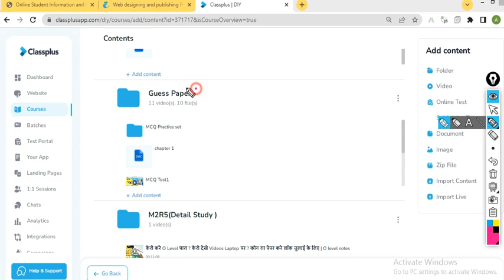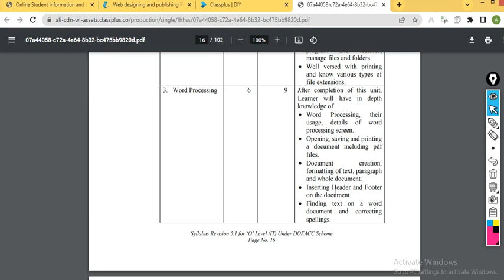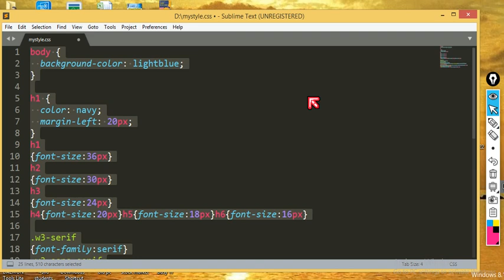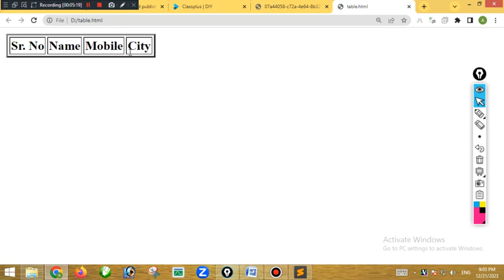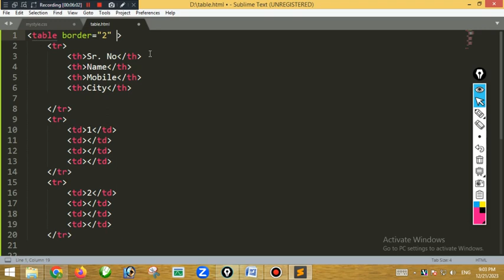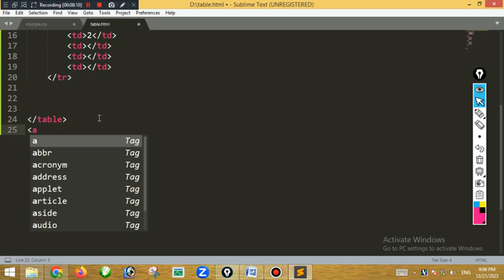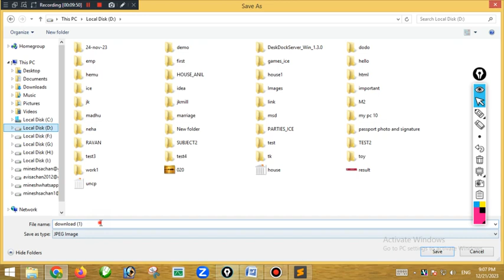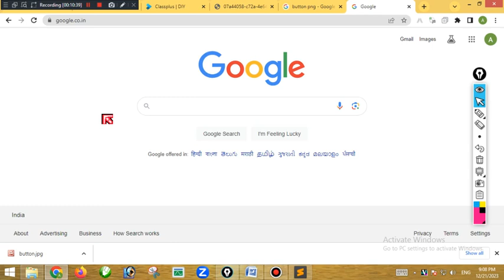Nielit O Level M2 Table tag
🚀 Elevate your web development skills with NIELIT O Level M2! 🖥️ In this comprehensive tutorial, we delve into the intricacies of Table Tags, a fundamental aspect of web design and development. Whether you're a novice or looking to brush up on your skills, join us as we break down the concepts, explore practical examples, and provide hands-on insights into creating effective and responsive tables for your websites.

📋 Topics Covered:

Understanding Table Structure
HTML Table Tags Demystified
Creating Responsive and Stylish Tables
Incorporating Table Attributes
Best Practices for Table Design
Tips and Tricks for Efficient Web Development
💡 Unlock the potential of Table Tags and enhance your proficiency in web development! Dive into the world of HTML, CSS, and web design strategies that will set you apart in the digital landscape. Whether you're pursuing a career in IT or simply expanding your skill set, this tutorial is your guide to mastering NIELIT O Level M2.

👨‍💻 Don't miss out on this valuable knowledge—hit play and embark on a journey to transform your web development capabilities! NIELIT OLevelM2 WebDevelopment HTML CSS TableTags TechTutorial CodingSkills WebDesign TechEducation LearnCoding ITSkills DigitalLearning ProgrammingTips WebDeveloper CodeWithNIELIT TechUpgrade"

OFFER- OFFER-OFFER
Course Links:
NIELIT O LEVEL
Combo Batch(All Papers+All Practicals+Project+Guess Paper)
CCC Online Course
Entrance Courses
UPPCL Executive Assistant (EA)
Academic Courses
HTML
Test Series
Defense Exams Test Series
Short course
excel

Regards
Minesh Sachan
Ice academy
Yashoda nagar
Kanpur